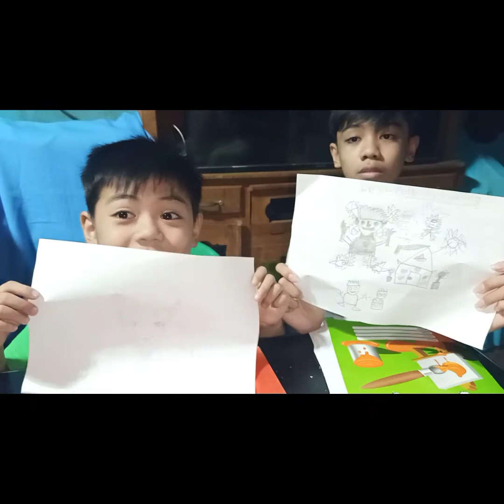Drawing funny moments with HEBER & HEJIR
Meriam Polancos